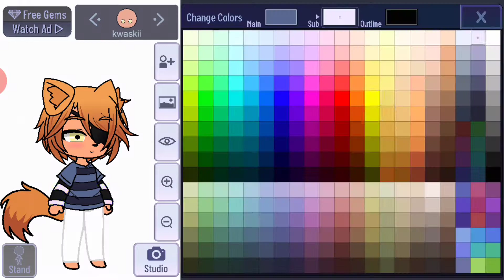reupload something because I haven't uploaded in 4 days-